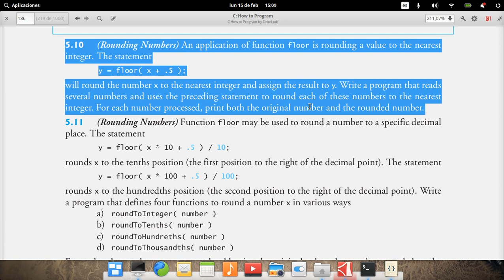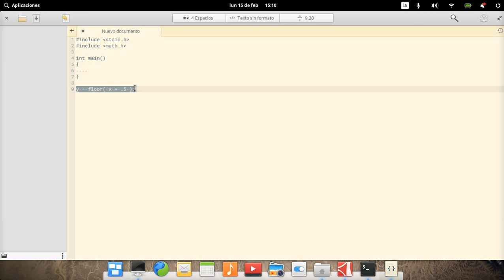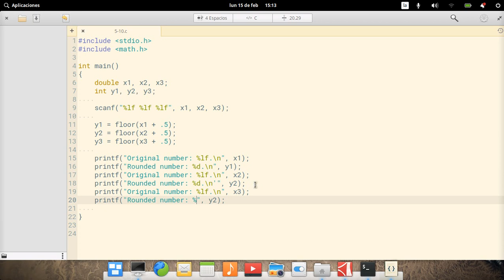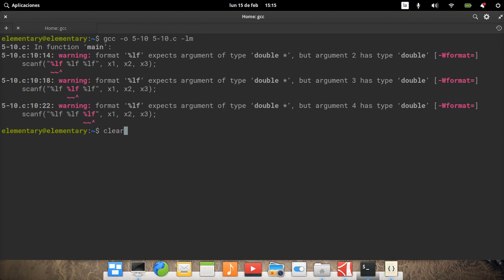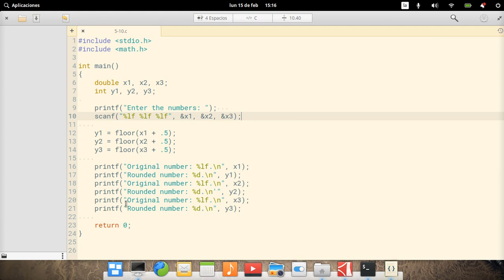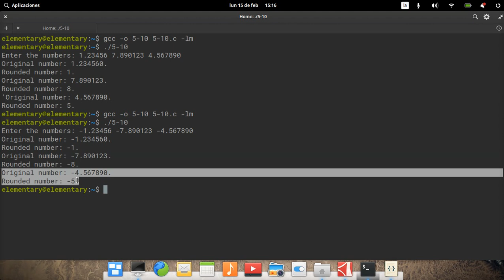C How To Program (6th edition) - Deitel & Deitel, exercise 5-10